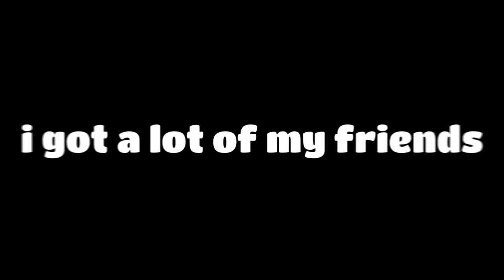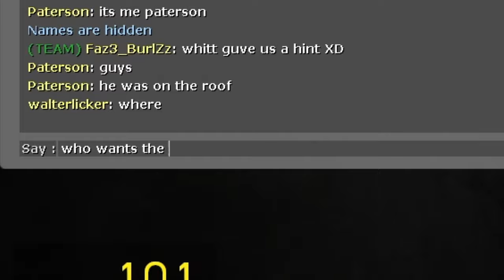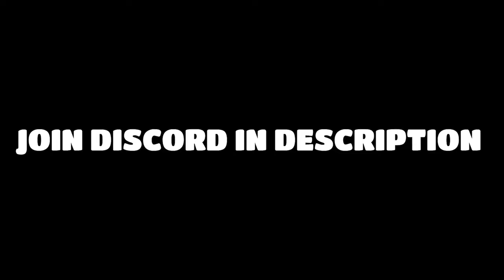Angry Munci Manhunt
Can they get me with my immaculate jukes?

Thank you  @aBonusDuck for making Munci Addons!
Thank you @skyr-gobbler7197 for being my spectator
Thank you @eddygar for helping with vid!
Thank you @PlentyXD for being part of vid!